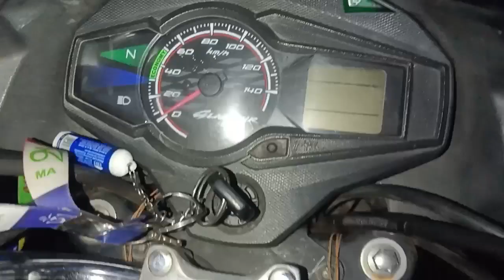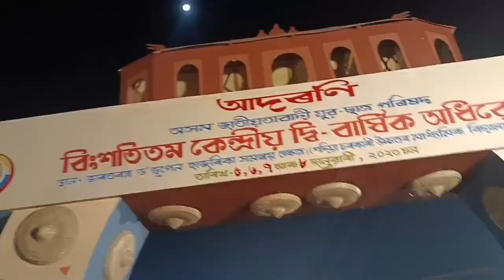Big Celebrate Program At (Assam Sadiya)😍 Jan - 7 / 2023 (I Will Never Ever Forget This Moment)🥲💖